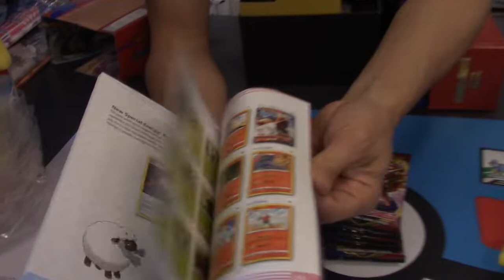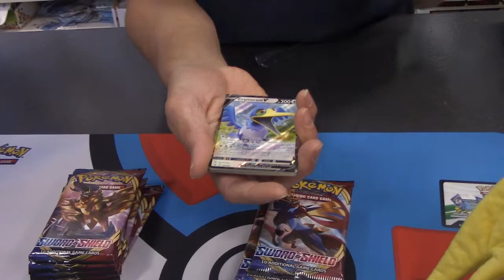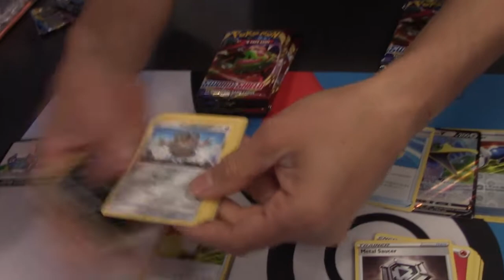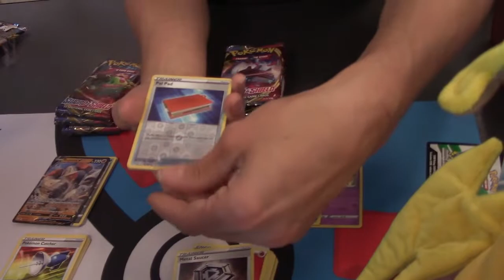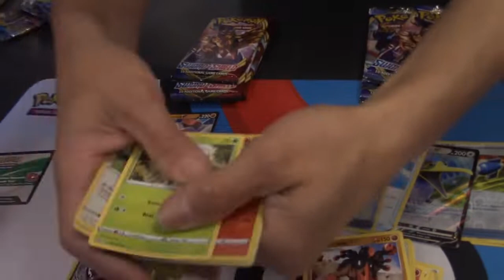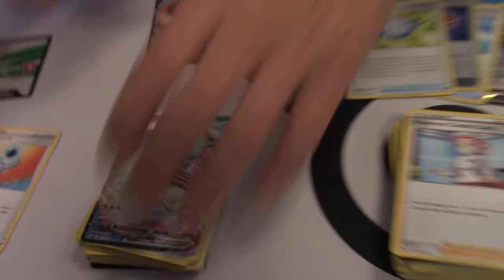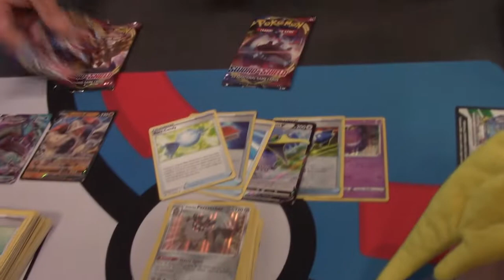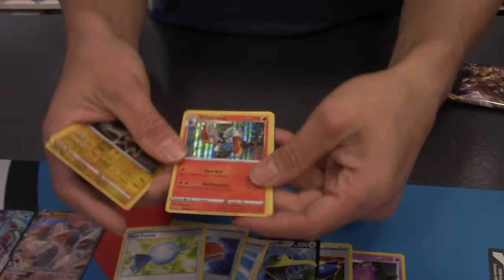Pokémon ● SWORD&SHIELD: ELITE TRAINER BOX - Ciak, si Sbusta!